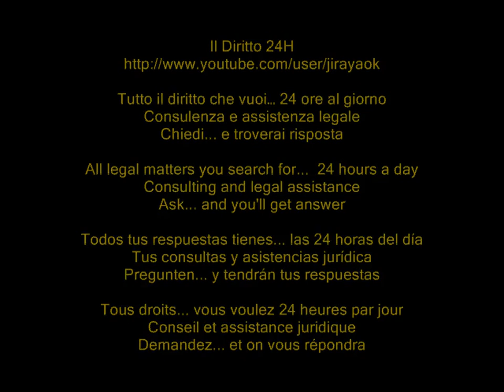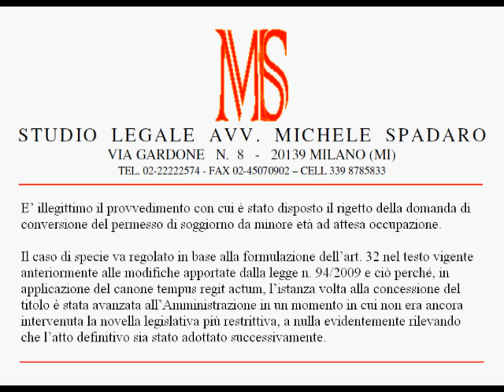Conversione pds da minore età ad attesa occupazione: si applica art. 32 ante modifica legge 94-2009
TAR Piemonte, Sezione Seconda, Sentenza del 21 marzo 2012, n. 352

E' illegittimo il provvedimento con cui è stato disposto il rigetto della domanda di conversione del permesso di soggiorno da minore età ad attesa occupazione.
Il caso di specie va regolato in base alla formulazione dell'art. 32 nel testo vigente anteriormente alle modifiche apportate dalla legge n. 94/2009 e ciò perché, in applicazione del canone tempus regit actum, l'istanza volta alla concessione del titolo è stata avanzata all'Amministrazione in un momento in cui non era ancora intervenuta la novella legislativa più restrittiva, a nulla evidentemente rilevando che l'atto definitivo sia stato adottato successivamente.